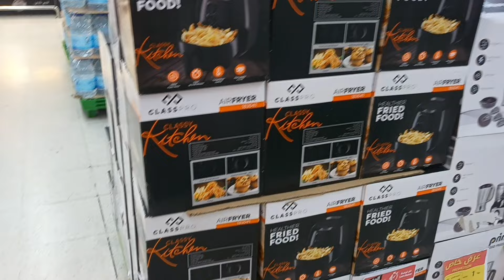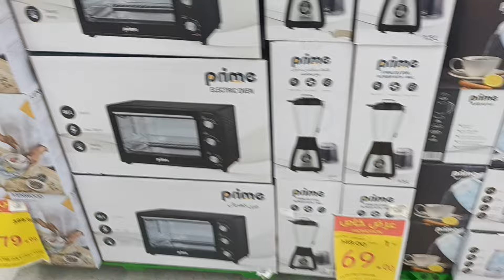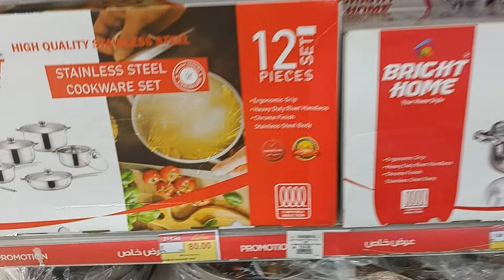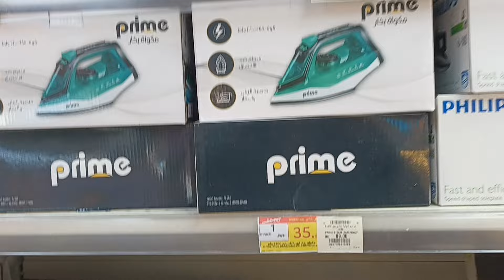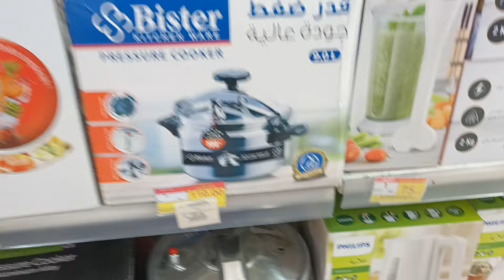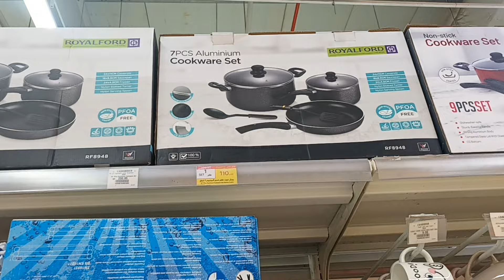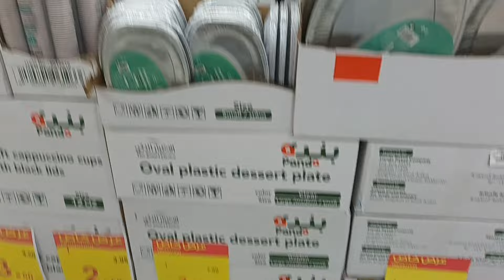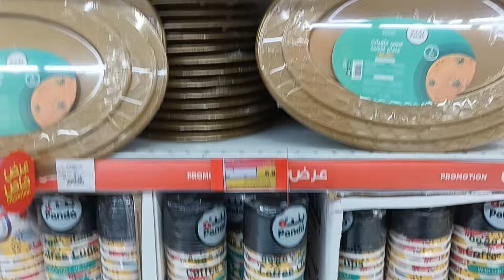عروض بندة الاسبوعية علي الاجهزة الكهربائية واواني المطبخ والقدور عروض 50% واكثر كل فروع بندة والهايب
بندة_هاللتواصل يوجد صفحة علي الفيس بوك بنفس اسم القناة ونفس صورة القناة (قناة اقوي العروض في السعودية )